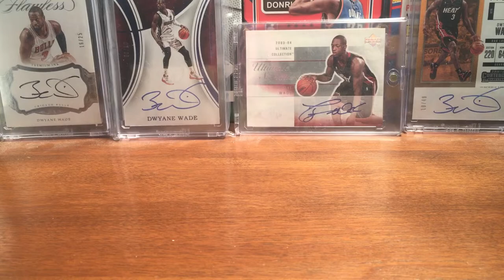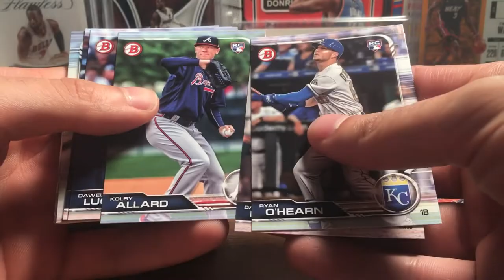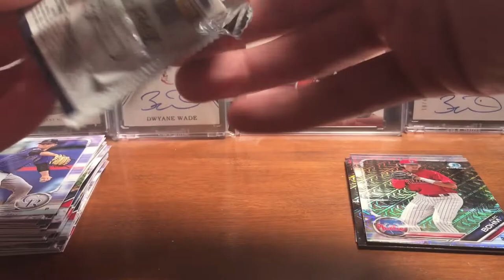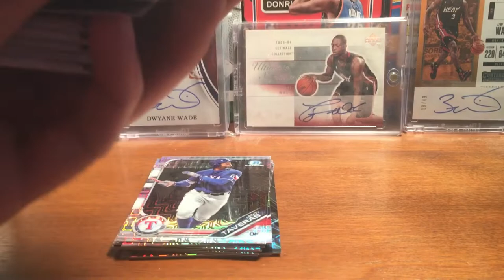2019 Bowman Mega Box Break !